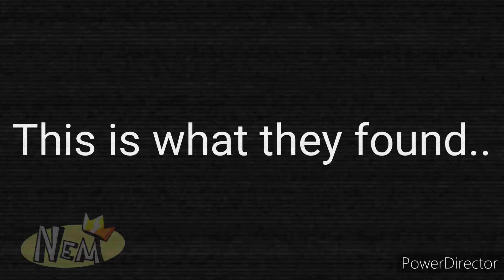[Dc2/TMATS] The Man In The Suit: Angurius (my take)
Both The man in the suit and the angurius incident models were made by me.
They will be released on Christmas, so don't worry 😉

I'll see yall tomorrow with a very important video.